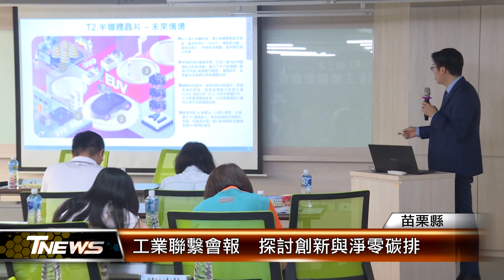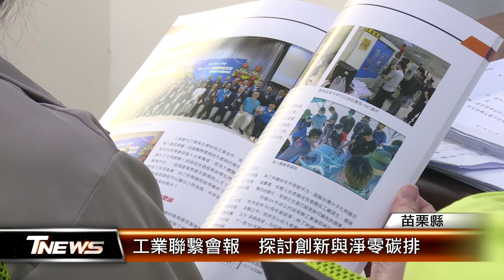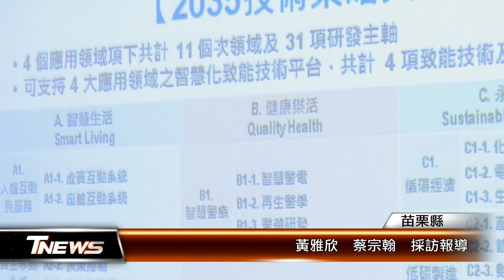工業聯繫會報 探討創新與淨零碳排│T NEWS聯播網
共商產業大計，苗栗縣政府在三義工業區舉辦工業聯繫會報，SBIR地方產業創新研發計畫，至今補助企業超過1億元，同時在面對AI科技創新、淨零轉型，藉由專題講座與交流，針對各項工業問題，討論適宜對策